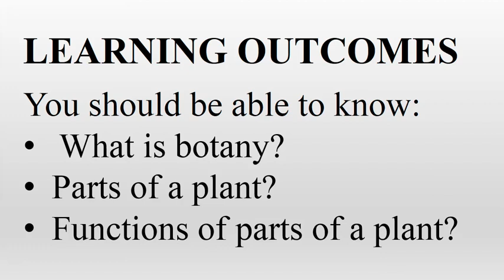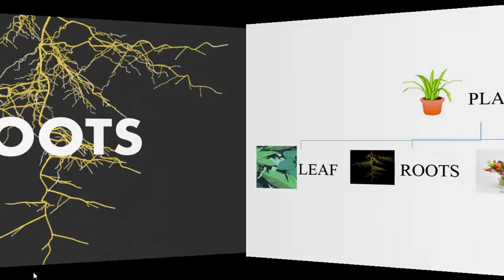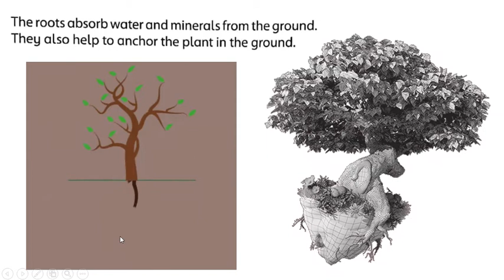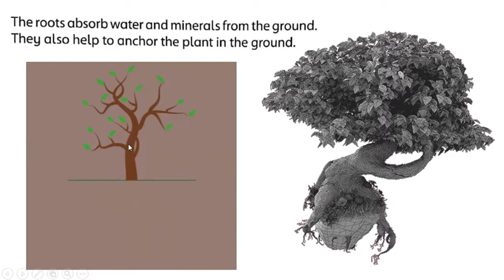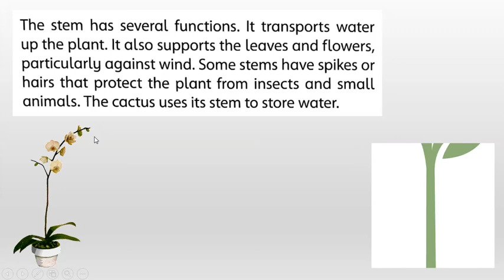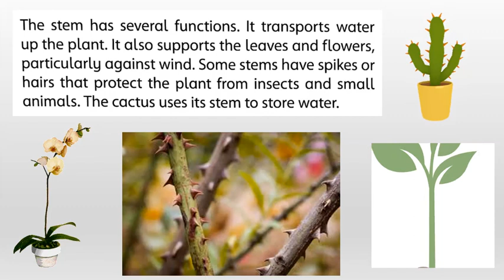SCIENCE | PARTS OF PLANT | CLASS 04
LECTURE 01

CHAPTER 03
THE PLANT WORLD